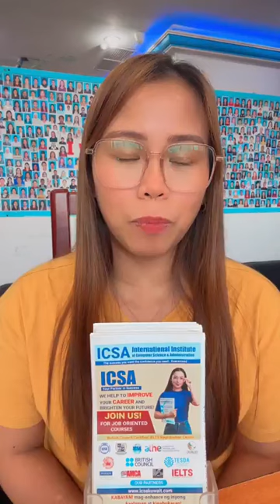ICSA Computer Secretarial Live Update || Computer Secretarial Course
𝐊𝐚𝐢𝐥𝐚𝐧𝐠𝐚𝐧 𝐦𝐨 𝐧𝐠 𝐂𝐨𝐦𝐩𝐮𝐭𝐞𝐫 𝐒𝐤𝐢𝐥𝐥𝐬 𝐩𝐚𝐫𝐚 𝐦𝐚𝐤𝐚𝐩𝐚𝐠-𝐭𝐫𝐚𝐛𝐚𝐡𝐨 𝐛𝐢𝐥𝐚𝐧𝐠 ✅𝙍𝙚𝙘𝙚𝙥𝙩𝙞𝙤𝙣𝙞𝙨𝙩 ✅𝘼𝙙𝙢𝙞𝙣 𝙎𝙩𝙖𝙛𝙛 ✅𝙎𝙚𝙘𝙧𝙚𝙩𝙖𝙧𝙮 ✅𝘿𝙤𝙘𝙪𝙢𝙚𝙣𝙩 𝘾𝙤𝙣𝙩𝙧𝙤𝙡𝙡𝙚𝙧 ✅ 𝘿𝙖𝙩𝙖 𝙀𝙣𝙘𝙤𝙙𝙚𝙧 ✅𝙈𝙖𝙧𝙠𝙚𝙩𝙞𝙣𝙜 𝙎𝙩𝙖𝙛𝙛 or ✅ 𝙊𝙛𝙛𝙞𝙘𝙚 𝙎𝙩𝙖𝙛𝙛 ?
Mag-enroll na sa Computer Secretarial Course!
Be Certified Now! Matuto sa pag-gamit ng Computer from Basic to Professional Level!
𝘊𝘰𝘶𝘳𝘴𝘦 𝘊𝘰𝘯𝘵𝘦𝘯𝘵𝘴:
💻 Digital Literacy
⌨️ Typing Master
🖥️ Windows 11
📝 MS Word
📊 MS Excel
📊 MS PowerPoint
📌CPD Approved
📌Available in Face-to-Face Classes
📌Flexible Schedule, pwedeng every day off lang mag aral

𝐂𝐨𝐦𝐩𝐮𝐭𝐞𝐫 𝐒𝐞𝐜𝐫𝐞𝐭𝐚𝐫𝐢𝐚𝐥 𝐂𝐨𝐮𝐫𝐬𝐞 with icsa,,what is the Benefit of computer secretarial courseicsa kuwait,jobs in kuwait,

secretarial training courses,secretarial studies,benefit of computer secretarial course, computer secretarial course, computer secretarial
,icsa international,kursong secratarial sa kompyuter,sekretarya ng kompanya,kurso sa computer secretarial 2024,computer secretarial course 2024 sa online,All About In One Video Computer Secretarial Course,benepisyo ng computer secretarial course,𝐂𝐨𝐦𝐩𝐮𝐭𝐞𝐫 𝐒𝐞𝐜𝐫𝐞𝐭𝐚𝐫𝐢𝐚𝐥 mga kasanayan,Benepisyo ng computer secretarial course,pinoy sa kuwait,mga kurso sa pagsasanay sa sekretarya,company secretary